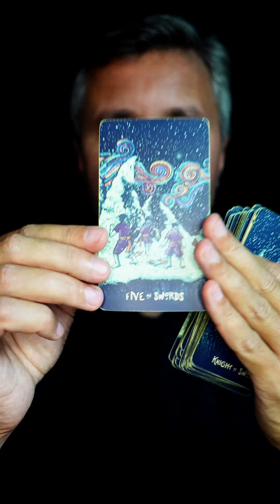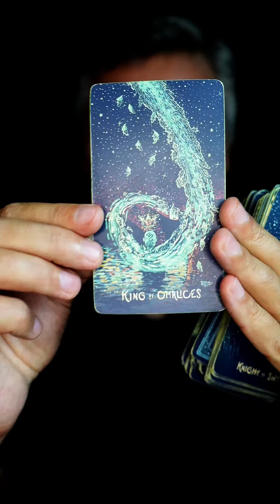You have 2 People Who Want You!! One Of Them Is The One! 💖🔮🌌 Love Tarot Reading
In this intriguing Love Tarot Reading, discover the magnetic forces that attract two individuals towards you, each harboring unique intentions. The cards unravel the mystery, revealing that among these two admirers, one is destined to be the significant presence in your life. Feel the cosmic energies aligning as the Tarot acts as a guide, pointing towards the connection that resonates with the depths of your heart and soul. Embrace the anticipation as the cards disclose the path leading to the one whose presence will bring profound love and fulfillment into your life. This reading illuminates the journey of your heart, revealing the one who stands out as the destined companion. 💖🔮🌌
2024 Tarot Reading with Message of Universe Energy by @KonstantinTarot